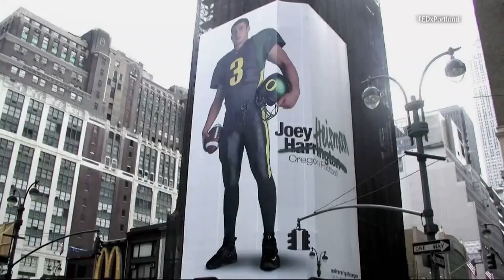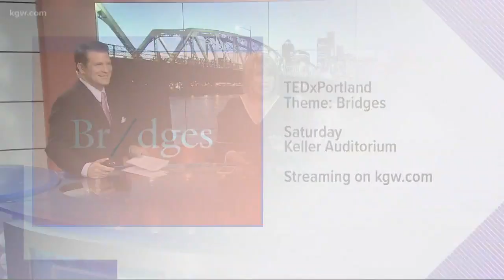Joey Harrington shares his Tedx experience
KGW's Joey Harrington talks about TEDxPortland.